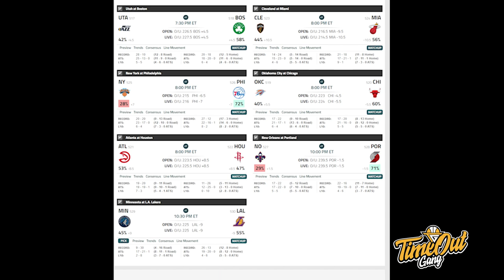TIME OUT: Julius Randle Kenapa Kesel Yah? // Satya Wacana Saints Kasih BPJ Kekalahan Pertama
Untuk episode Time Out hari ini, kita akan membahas tentang airball dari Kyle Kuzma, Giannis yang mainnya semakin bagus serta kemenangan Satya Wacana Saints Salatiga atas Bima Perkasa Jogja.